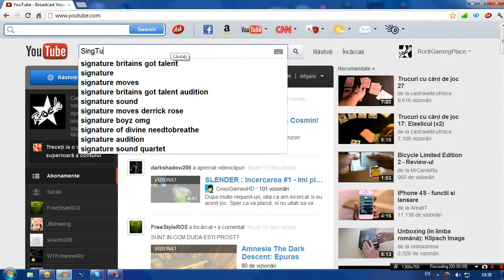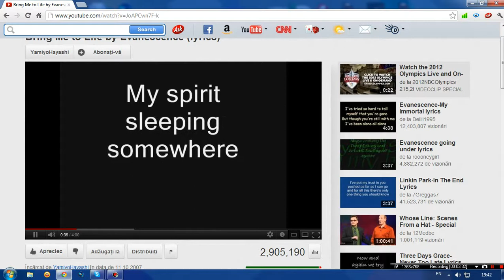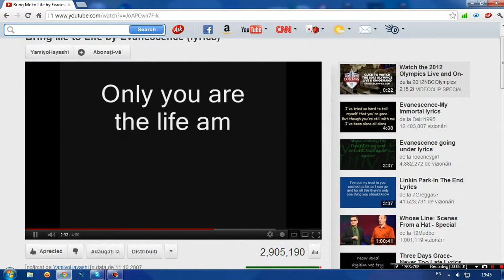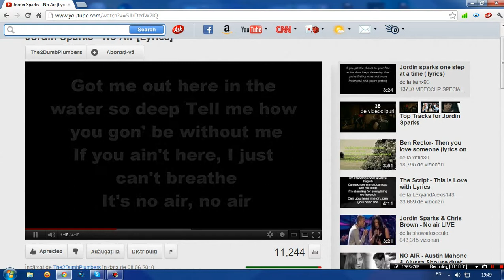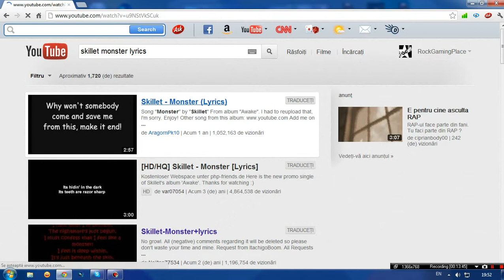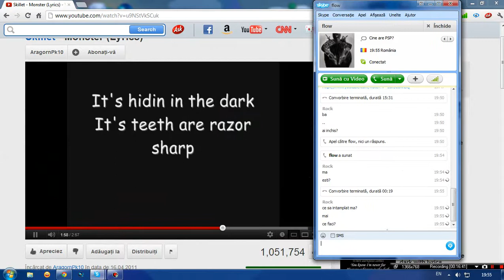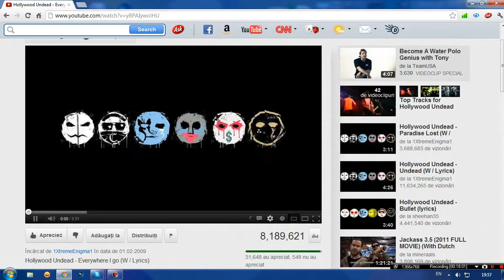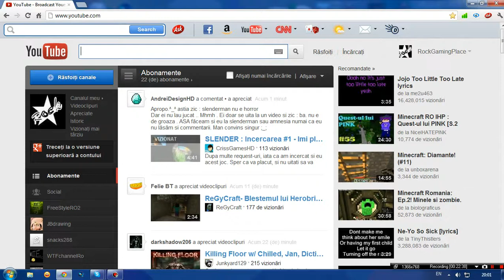KaraokeTube#1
Buna tuturor si bine vam gasit la o serie originala de KaraokeTube,adica cant toate melodiile pe care le vreti,pe youtube.
Spunetimi in commenturi ce vreti sa ma auizti cantand.